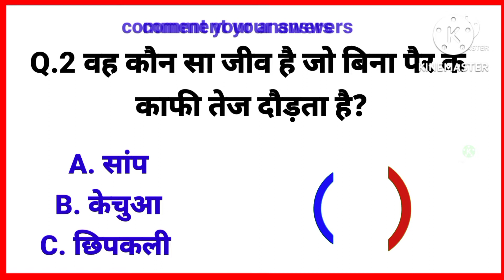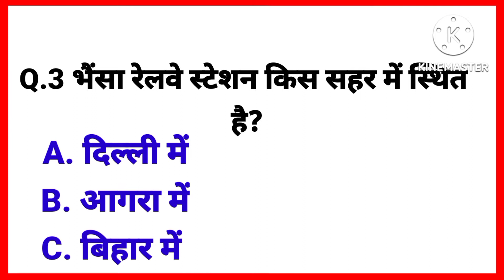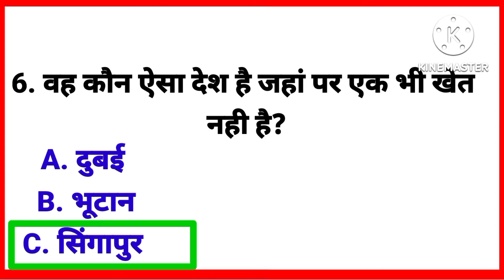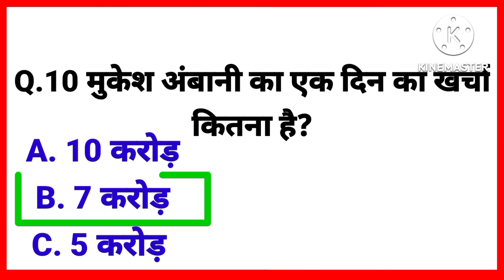Gk|| Hindi Gk || Quiz gk|| gk for intelligent person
Your Queries 👇👇
1. Gk
2. Genral knowledge
3. Important Gk questions and answers
4. Competitive Exams
5. Quiz test
6. Expensive video by Ayush Raj
7. Important Gk
8. Quiz test
9. Competitive Quiz
10. Competitive Genral knowledge
11. Gk in Hindi
12. genral knowledge quiz
13. quiz questions
14. genral knowledge questions
15. gk quiz
16. genral knowledge questions and answers
17. gk question in hindi
18. Gk questions Answer
19. India Gk
20. Hindi gk
21. Samanya gyan
22. Gk questions
23. India gk in hindi
24. 2022 gk questions and answers
25. Lucent gk
26. lucent gk
27. Lucent gk in hindi video
28. lucent gk in hindi
29. lucent geography in hindi
30. Lucent geography
31. Geography gk questions
32. geography gk in hindi
33. Lucent 1000 questions
34. lucent 1000 prasn
35. lucent gk ka nichoda
36. lucent gk important question
37. lucent gk important Question in hindi
38. Lucent gk important topic
39. lucent ka nichoda science
40. lucent for SSC CGL
41. lucent for SSC
42. lucent for railways
43. geography gk
44. lucent MCQ
45. lucent MCQ in hindi
46. lucent gk book
47. gk
48. gk questions and answers
49. gk questions
50. genral knowledge
51. Expensive video by Ayush Raj
52. gk questions
53. g k
54. genral knowledge questions
55. g k questions and answers
56. gk ke questions
57. Gk
58. gk
59. question
60. genral knowledge questions with answers
61. Samanya gyan
62. g.k questions in hindi
63. gk ke sawal
64. Knowledge
65. question answer
66. genral knowledge questions
67. gk knowledge
68. जर्नल नॉलेज
69. जीके
70. gk quiz
71. g.k
72. gk ka questions
73. IPS questions and answers
74. gk
75. gk question
76. gk affroz
77. gk questions
78. gktoday
79. gk tricks
80. gk video
81. gk study adda
82. gk by Khan sir
83. gk live
84. gk by kumar gaurav sir
85. gk today current affairs
86. सामान्य ज्ञान
87. questions
88. genral knowledge ke questions
89. gk knowledge
90. gk digeye
91. genral class
92. genral knowledge ki video in hindi
93. Genral knowledge gk
94. genral knowledge questions and answers
95. genral knowledge video
96. genral knowledge 2022
97. genral knowledge for kids
98. Genral knowledge quiz
99. genral knowledge ke questions
100. Important Gk
101. samanya gyan
102. gk no 1
103. Gk questions
104. जीके gk
105. Gk gk
106. gk question
107.gk questions and answers
108.general knowledge
109. g k
110. gk question and answer
111. Question
112. जीके
113. gk
114. gk question in hindi video
115. genral knowledge questions
116. Knowledge
117. genral knowledge questions
118. g. .k
119. quiz
120. gk question
121. Expensive video by Ayush Raj
122. expensive video by ayush  raj
123. Expensive videoby Ayush Raj
124. gk ha
125. gk ke sawal
126. gk ka questions
127. जीके क्वेश्चन
128. gk 2022
129. gk 2023
130. gk 2024
131. gk 2025
132. एक्सपेंसिव वीडियो बाई आयुष राज

Copyright disclaimer under section 107 for the copyright act 1976, allowance is made for "fair use"for purpose such as criticism, comment, news reporting, teaching, scholarship and research fair use is a use permitted by copyright statute that might otherwise be infringing. Not profit, educational or personal use tips in balance in favour of fair us.